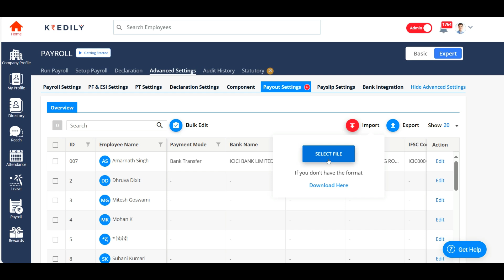Advanced Payout Settings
In this video, we’ll explore Payroll Payout using Kredily and show you how to efficiently manage and process employee salary disbursements. Learn how Kredily simplifies the payout process to ensure timely and accurate salary payments.